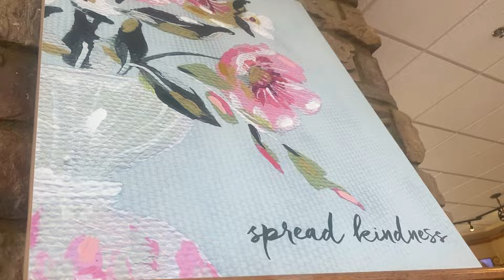Which bicycle would you choose?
For today’s video, I am just sharing my journey. Hope all is well and have a fantastic summer ahead.